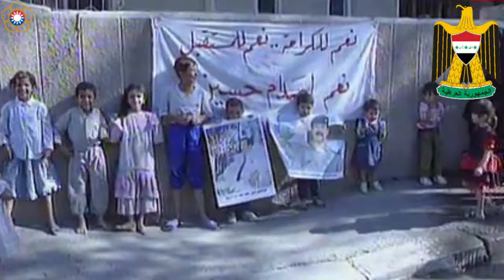Ba'athist Iraq National Anthem (1981-2003) : Ardulfurataini - Land of The Two Rivers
-English
"Arḍ ul-Furātayn" (Arabic: أرض الفراتين‎, lit. 'Land of the Euphrates'), also known as the "Land of The Two Rivers" or "Ardulfurataini", was the national anthem of Iraq from 1981 to 2003, during the Ba'athist regime of Saddam Hussein.

-ไทย
"อัรฎุลฟุรอตัยน์" (อาหรับ: أرض الفراتين‎, lit. 'ดินแดนยูเฟรติส') มีอีกชื่อว่า "ดินแดนสองแม่น้ำ" เป็นเพลงชาติอิรักในสมัยพรรคบะอัธของประธานาธิบดีซัดดัม ฮุสเซน ประพันธ์เนื้อร้องโดย ชะฟีก อัลกะมาลี และทำนองโดย วะลีด จอร์จ ฆุลมียะฮ์ (Walid Georges Gholmieh)

-العربية
أرض الفراتين هو النشيد الوطني السابق لجمهورية العراق من 1981 إلى 2004، كتبه شفيق الكمالي. لحن النشيد الملحن اللبناني وليد غلمية. أعتمد النشيد رسمياً لأول مرة في السابع عشر من يوليو عام 1981 وحتى العام 2004.

Discord : Major Colonel Park Namekun #1086